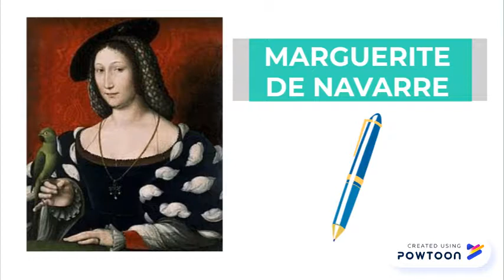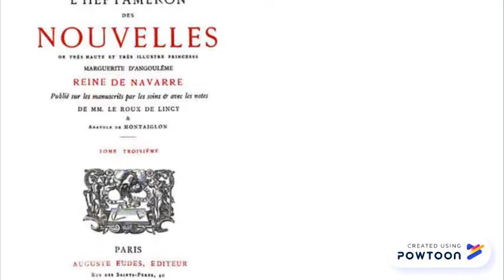Marguerite de Navarre